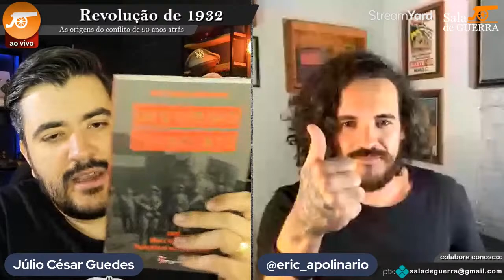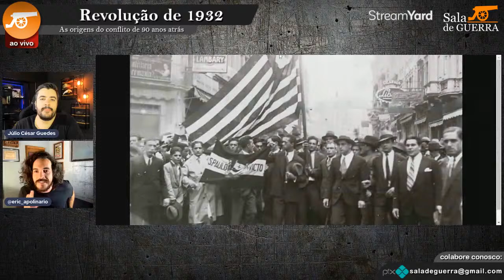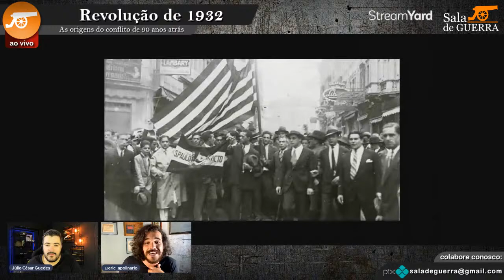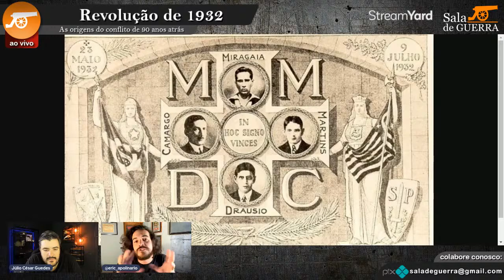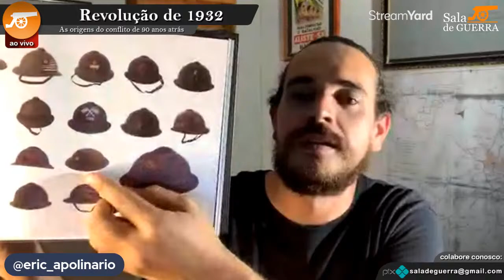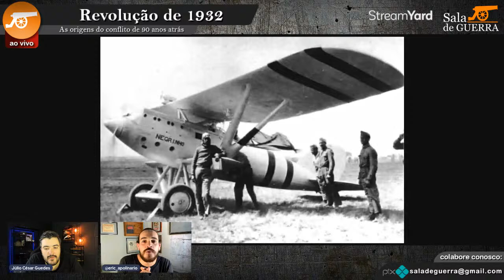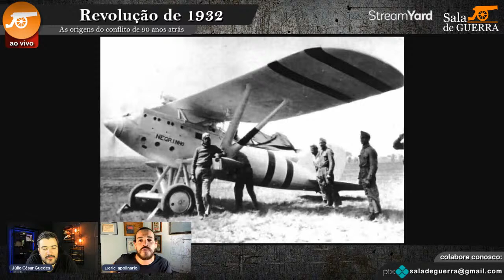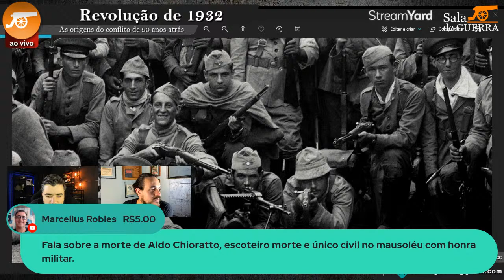REVOLUÇÃO DE 1932: as origens do conflito de 90 anos atrás - SdG LIVE #76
Exatos 90 anos no passado o Brasil atravessava seu mais traumático e violento evento interno do Século XX: nas ruas de São Paulo uma revolta popular daria início a um imenso movimento de mobilização civil e militar de todo o estado contra o governo federal: a Revolução Constitucionalista de 1932.

Vamos conversar com Eric Apolinário, historiador e pesquisador da Revolução de 1932 e autor do livro "Inverno Escarlate: 1932 - Vida e Morte nas Trincheiras do Front Leste".

NÃO PERCA!